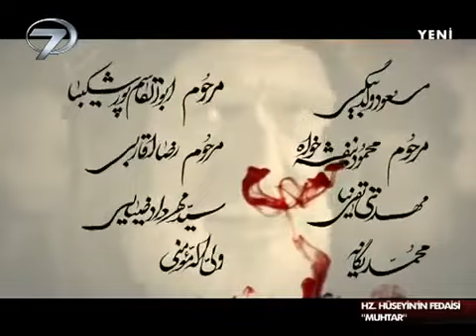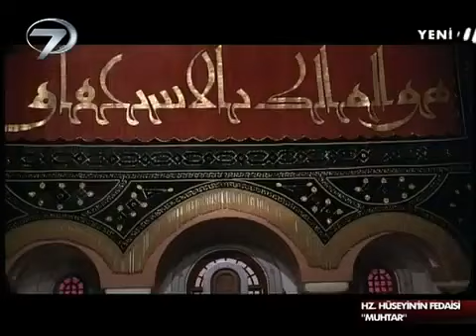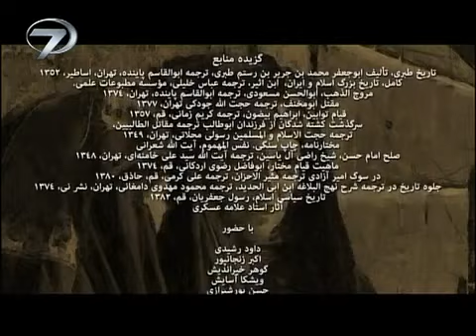hz hüseyinin fedaisi ( Muhtarname) 13 bölüm